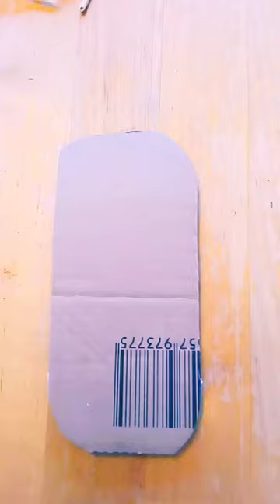car craft for preschoolers / diy toys for babies / diy toys for toddlers /toy car craft /